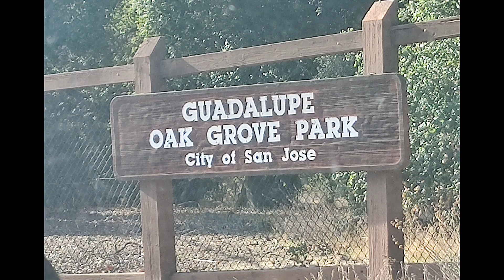907 - Guadalupe Oak Grove Park @ San Jose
1.21miles / 33ft / 1-01 / 2-27

This is a field trip hosted by the Santa Clara Valley Audubon Society.

We spotted 36 bird species during the  walk.

We saw lots of tree birds along the way.
Most of them are flying around so fast that I'm not able to take good pictures.

Acorn Woodpecker 0:24 3:13 7:42
Lark Sparrow 1:29
California Towhee 1:37
Western Bluebird 2:09
Say's Phoebe 2:!5
European Starling 3:04 5:08
Phainopepla 3:25
Merlin 3:59
Turkey Vulture 4:33
Mourning Dove 5:00
Yellow-rumped Warbler 5:12
Nuttall's Woodpacker 5:14
California Scrub-Jay 6:27
White-Breasted Nuthatch 6:42

YouTube Music:
Forever yours by Wayne Jones